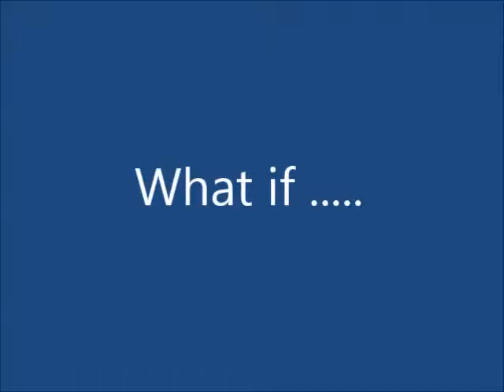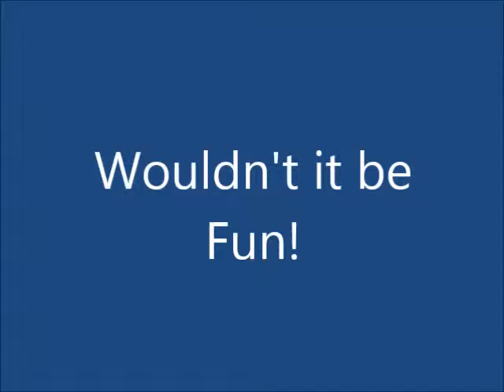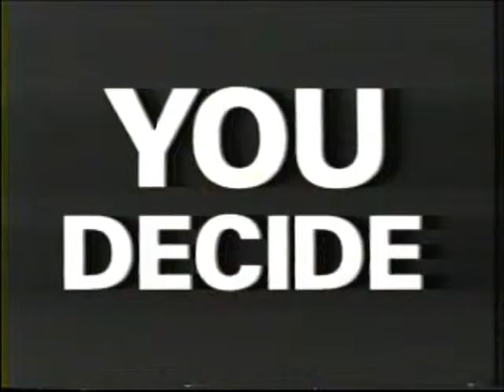Dry Ski Deck history in Lake Tahoe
This video is part of a compilation of videos I acquired while researching ski decks in the Lake Tahoe region in the 70s to 90s.  Bob Howard and Lane Spina are on this video